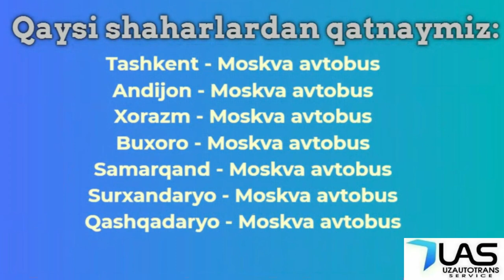Тошкент Москва автобус — Ташкент Москва автобус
Кондиционер бор
Телевизор бор
Туалети бор